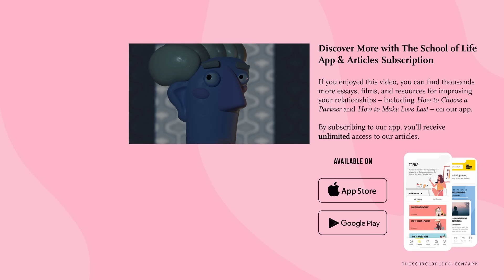When Love Isn't Easy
You’re up in the middle of the night and once again, you’re in trouble in love...

Enjoying our Youtube videos? Get full access to all our audio content, videos, and thousands of thought-provoking articles, conversation cards and more with The School of Life Subscription

Be more mindful, present and inspired. Get the best of The School of Life delivered straight to your inbox

FURTHER READING

“You’re up in the middle of the night and once again, you’re in trouble in love.  You had another discussion over dinner. You tried to get them to see that sometimes because of X, you do Y and they respond with Z — and it’s unpleasant. And they countered — at first politely and then with great irritation — that even though A, you think B and that’s why C is maddening to them.
Both of you tried — pretty valiantly — to get your points across with calm and kindness. Both of you managed to be more or less polite, more or less restrained, more or less grown up. And by the end of the two hour conversation, you parted in an almost affectionate way and went to sleep in different rooms…”

CREDITS